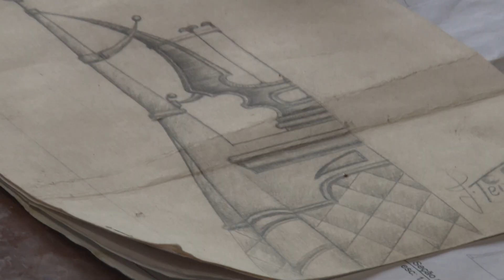Sociedade Musical Lyra de Apollo - Instalação das liras do prédio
Imagens e reportagem: Antônio filho